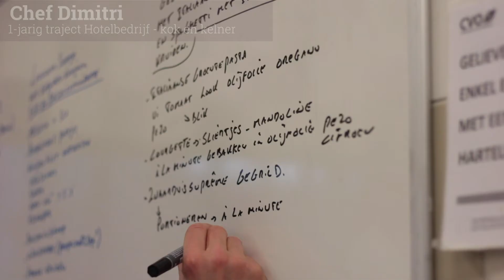Chef Dimitri vertelt over het 1-jarig traject Hotelbedrijf - kok en kelner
Het 1-jarig traject Hotelbedrijf - kok en kelner is een 100% praktijkgerichte opleiding waarbij je vertrekt van de basisopleiding keuken en zaal en je uitstroomt als volleerd kok en kelner. Hoe verloopt deze opleiding nu eigenlijk?